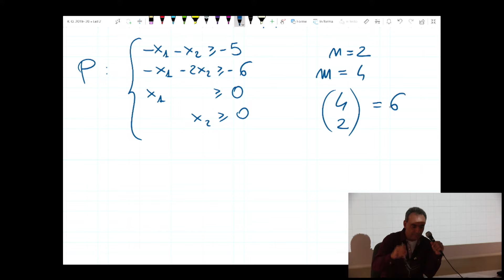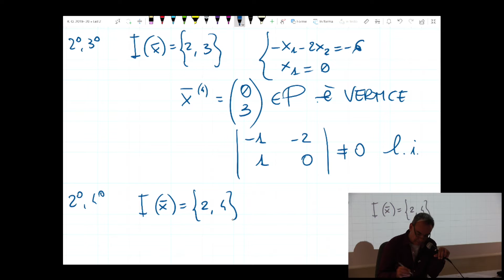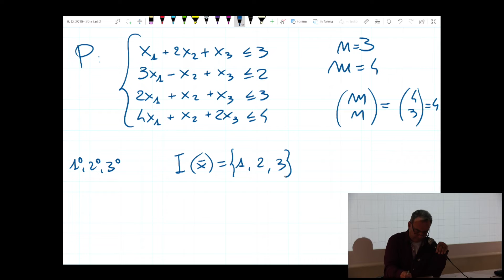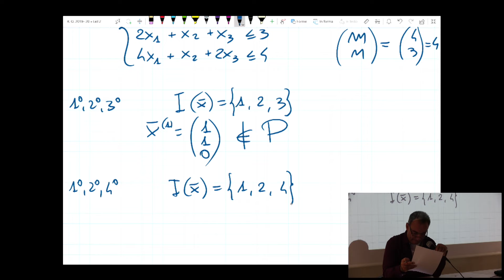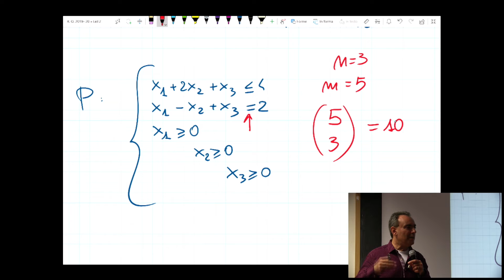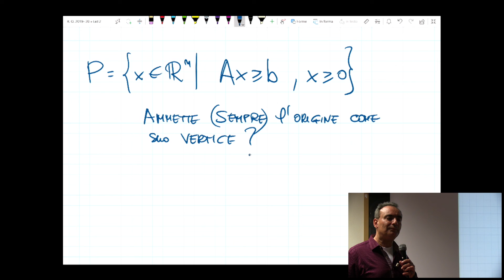Ricerca Operativa (prof. M. Roma) Lezione 7 parte 2 (16 ott. 2019)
Teorema sulla caratterizzazione algebrica dei vertici di un poliedro in forma generale: enunciato e dimostrazione. Corollari. Esempi di applicazione del teorema. Esercizi sul calcolo dei vertici di un poliedro. Teorema sull'esistenza di vertici per un poliedro che non contiene rette.
00:00 Esercizio 1 poliedro con disegno
17:00 Esercizio 2 poliedro
33:05 Esercizio 3 poliedro con parametro
38:40 Definizione poliedro contenente una retta
43:53 Poliedro in forma generale ammette l'origine come vertice?.